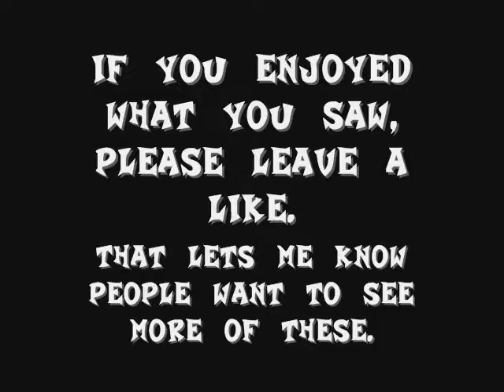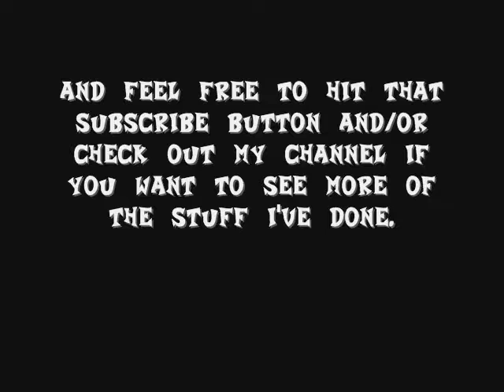Road to N. Sane. Crash Bandicoot Warped Episode 2: Under Pressure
Alrighty. Day two of the Road to N. Sane :). Today we go scuba diving in the ocean depths in search of more pretty Crystals and Gems all while avoiding dangerous sea life and other hazardous obstacles. You'll notice a slight transition when I enter the tube with the fan, I had paused the game and decided to edit it out. Either way, I hope you enjoy :).